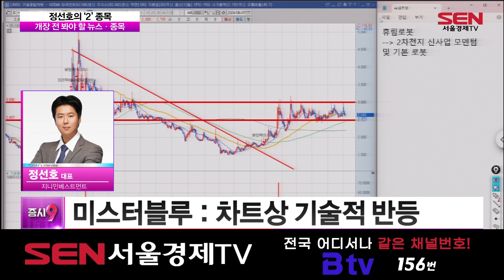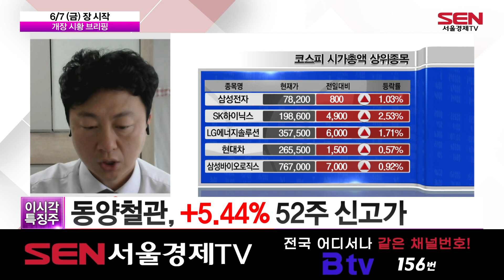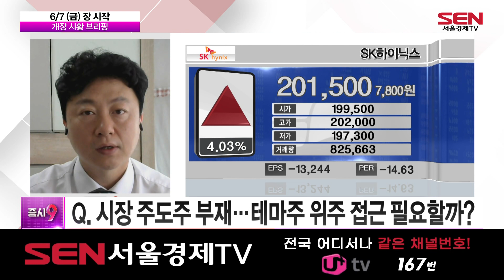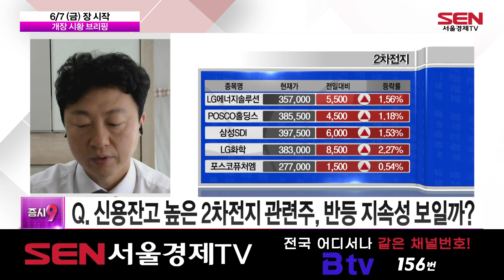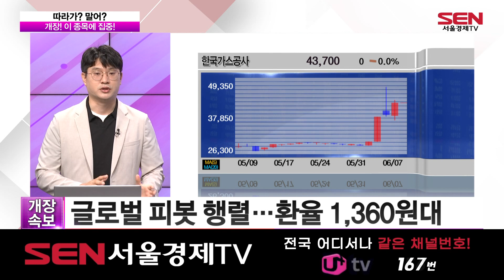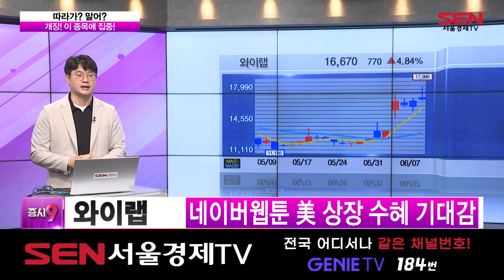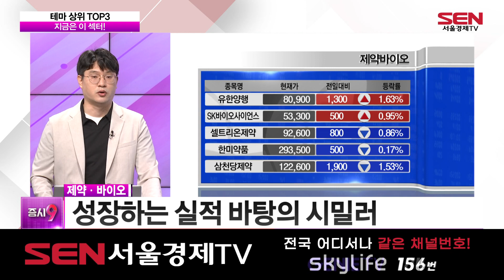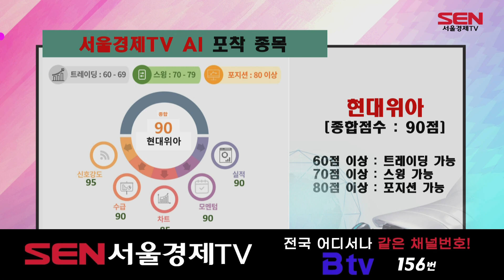증시9_36회_20240607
1) 예상 체결가 브리핑 (출연자:이가흔,오은비)

2) 정선호의 ‘2’ 종목 (출연자:정선호)
· 정선호의 '2' 주식 | 개장 전 상황과 관심 종목은?
▶휴림로봇
▶미스터블루

3) 개장 시황 브리핑 (출연자:이성웅)
-원/달러 환율 5.5원 내린 1,367.5원 개장
-코스피 28.75p(1.07%) 오른 2718.25p 개장
-코스닥 5.42p(0.64%) 오른 856.17p 개장

-Q. 시장 주도주 부재…테마주 위주 접근 필요할까?
-Q. 신용잔고 높은 2차전지 관련주, 반등 지속성 보일까?

4) 따라가? 말어? (출연자:김태성)
▶F&F
▶와이랩

KOSPI
1.에코프로머티
2.SK스퀘어
3.F&F
4.SK
5.SKC

KOSDAQ
1.카페24
2.CMG제약
3.에스바이오
4.지오릿에너지
5.와이랩

5)
서울경제TV AI 포착 종목 : 롯데케미칼
서울경제TV AI 포착 종목 : 포스코퓨처엠
서울경제TV AI 포착 종목 : 현대위아

6) 지금은 이 섹터! - 제약ㆍ바이오
-기술 수출 규모의 확대
-여러 학회에서 돋보이는 기술력
▶제약ㆍ바이오 : 셀트리온, 보령, SK바이오팜